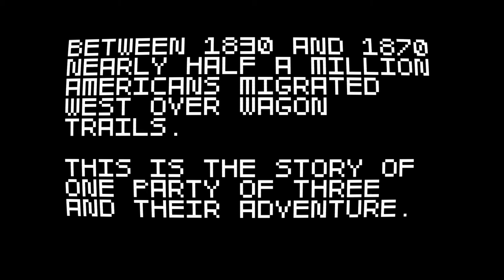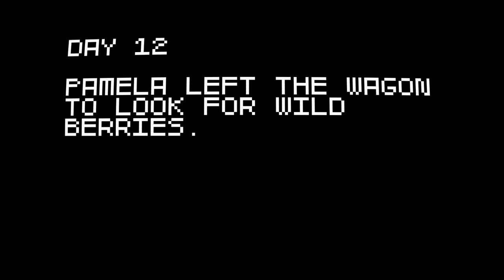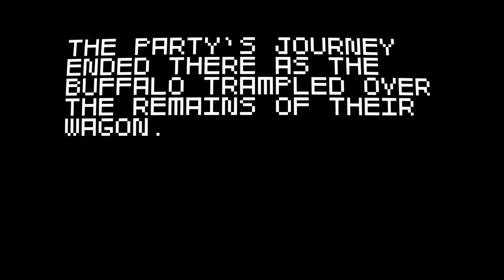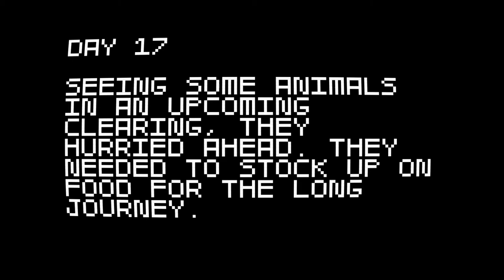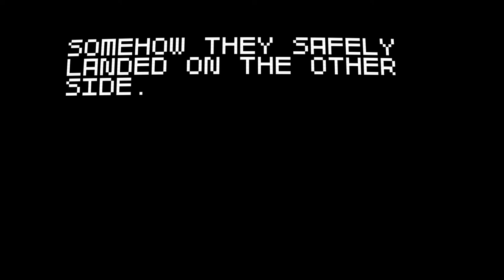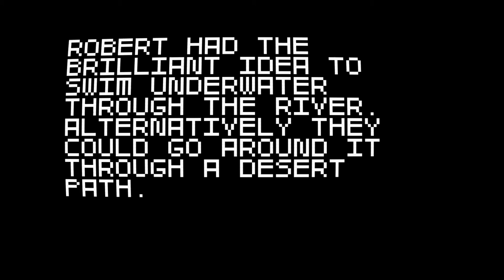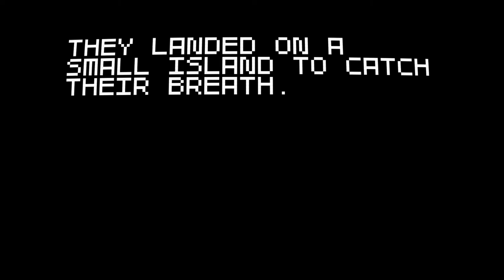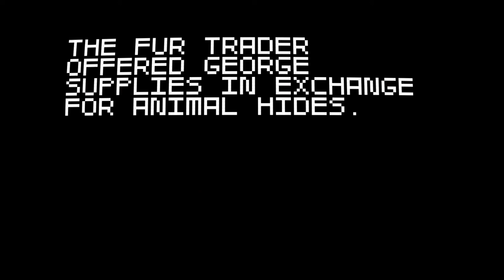Hammer Takes A Look At: Super Amazing Wagon Adventure!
Super Amazing Wagon Adventure!

Sorry for the loud game sounds - There's only a volume slider for the music.